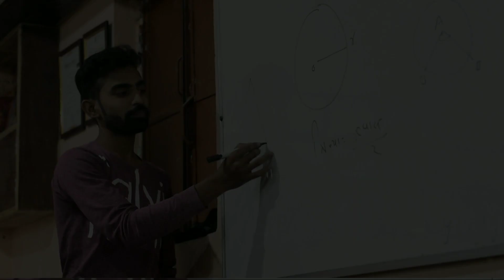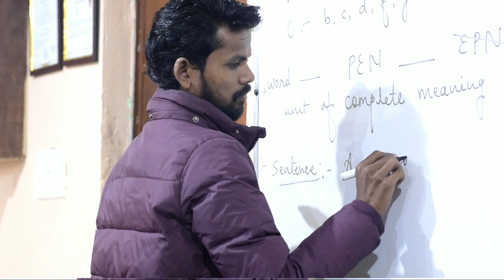स्टूडेंट कोचिंग क्लासेस बरेला जबलपुर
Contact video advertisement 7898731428